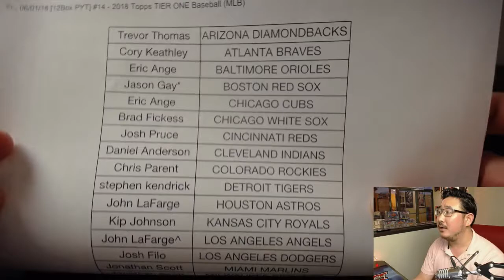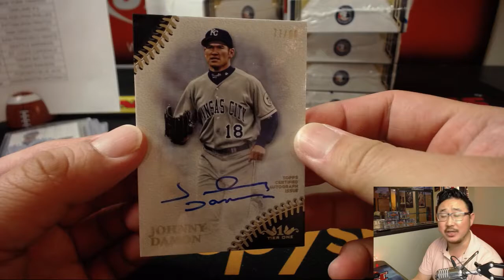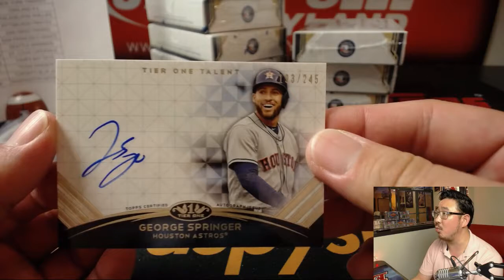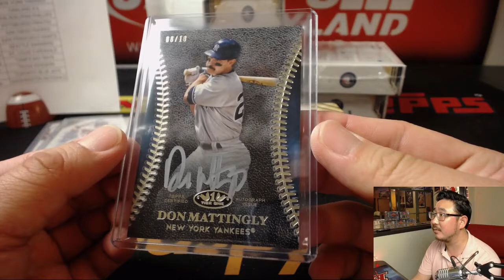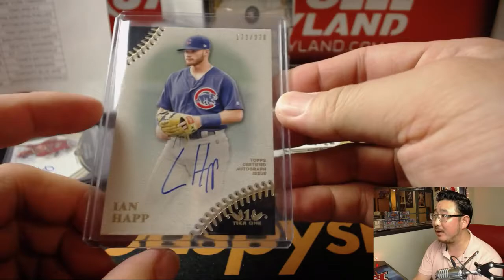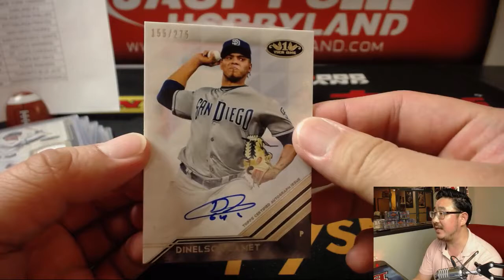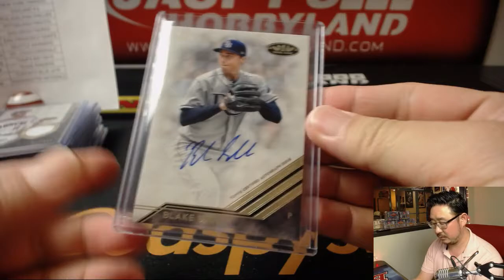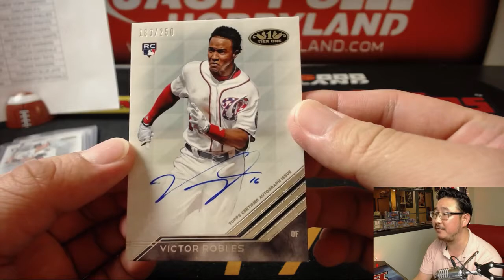Fr., 06/01/18 [12Box PYT] #14 - 2018 Topps TIER ONE Baseball (MLB)